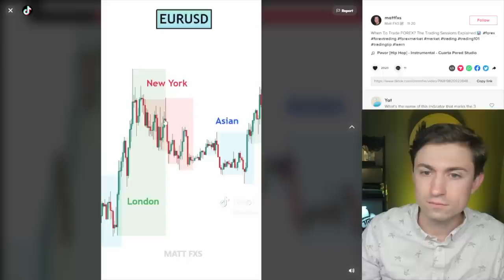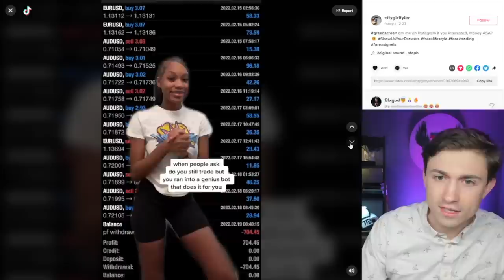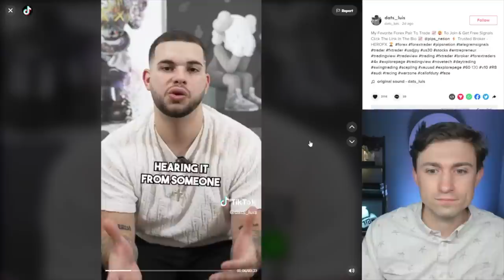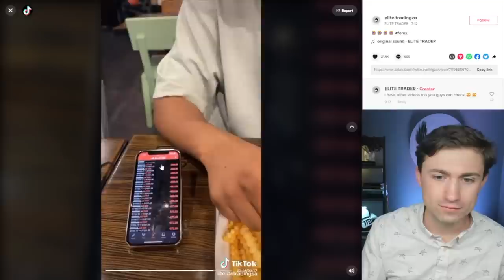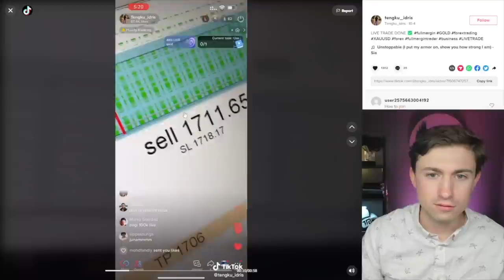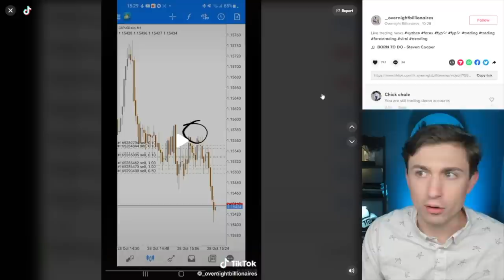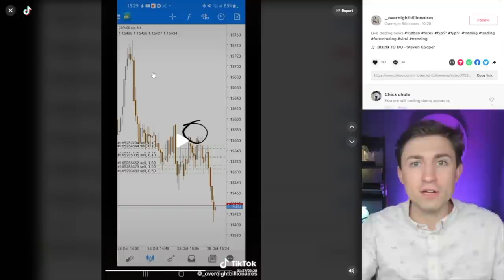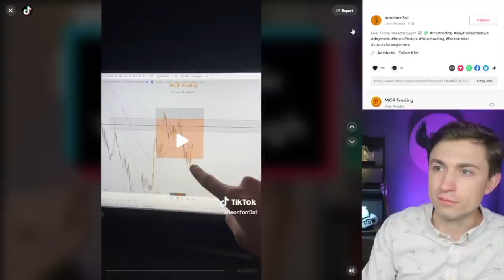Learning How to Trade Forex on TikTok... (Gone WRONG)